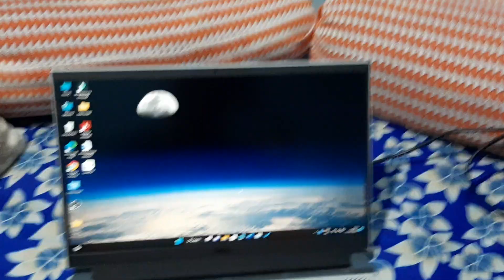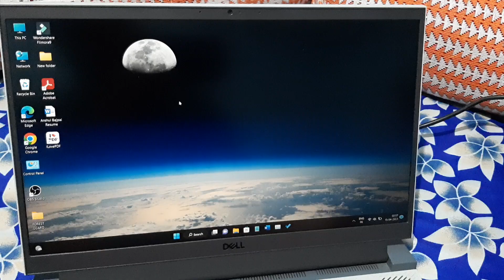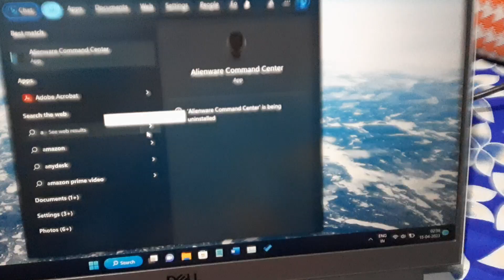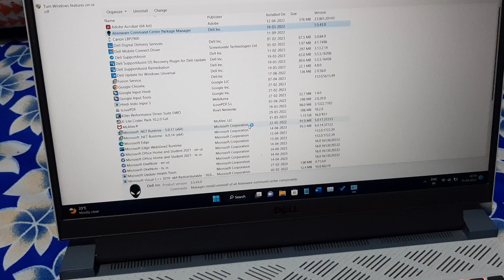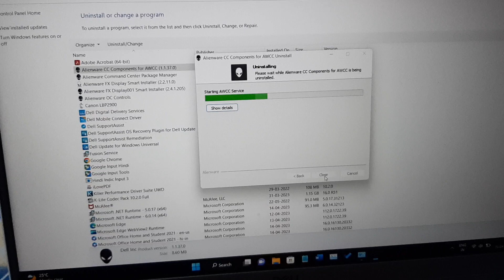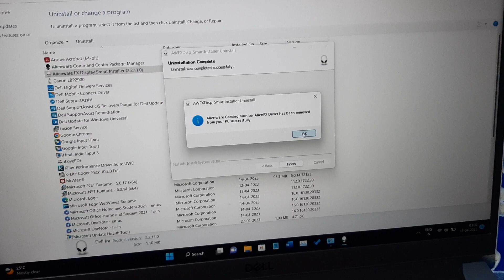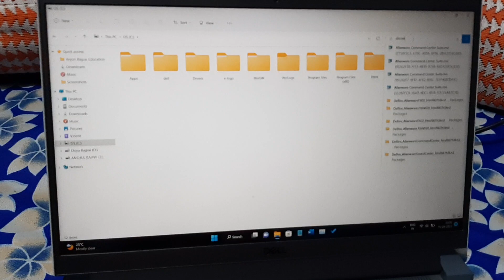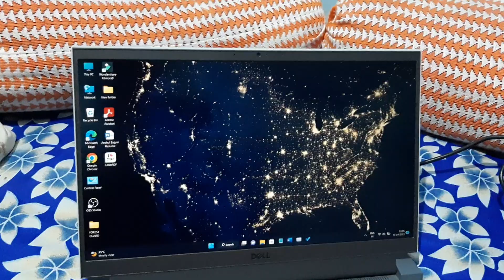My G Mode Stopped Working || Alienware Command Centre || Dell G15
Hello everyone.
I uninstalled AWCC from my Laptop and this is Part 1